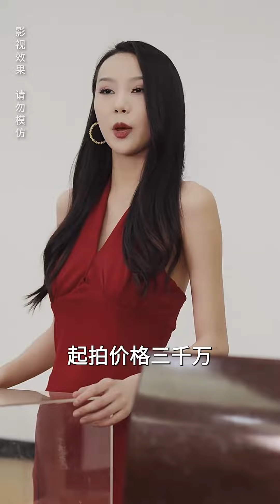窮小子隱藏身份入贅，卻讓富二代認為他好欺負綁架他女友，怎料小夥亮出身份直接反轉局勢！【絕世戰王】爽文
哈嘍大家好，這裡是劇上頭